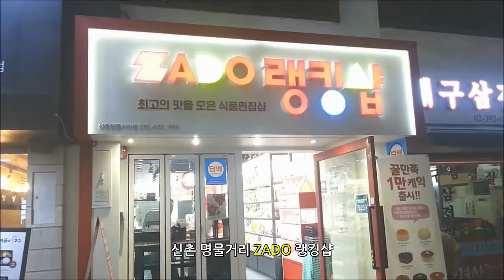신촌 자도 랭킹샵 크림빵 5개 + 코코넛 밀크 2종 ZADO Ranking Shop Mukbang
음... 빵은 괜찮았는데... 그냥 커피에 먹을 걸 그랬어요. ㅋㅋ